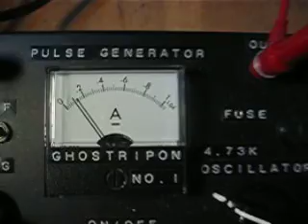WFC G1b-mk2 alternator conditioning 12V-0.1A（60th）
Stanley Allen Meyer's Water Fuel cell conditioning

*Conditioning
start at 0.1Amps(with alternator) for 10 min and stop for 15 min ×8
one set　：　exercise time is 80 min
stop for about 1hour

The pulse generator output is 0.1A, and the alternator drive is another.

*set up
6A6(600V-6A)diode ×6 using.
setup is Dave Lawton's pipe arrangement and alternator arrangement.
555timer Lawton circuit
alternator（12V-50A） V-belt pulley : 62.5mm
motor(1,740rpm) : V-belt pulley : 165mm
about 4,600rpm
without bifilar now
OUTER：SUS316L(TP-S)-20mm（ｔ1.5） ｌ=150mm
INNER：SUS316L(TP-S)-15mm（ｔ1.5） ｌ=161mm
(Tap water)

The 60th operation. （4,840min）
Operation for ..target.. 100 hours（6,000min）.

Decrease of a smoke bubble.
The generation of a big bubble has increased.
Yellowing（browning） of water decreased. Clear.

Because it is pulse, the measurement value of the tester is not accurate.
Ampere meters were exchanged. (0-5A Scale → 0-1A Scale)
58th times, gap was checked. There was no blocking.
There were no problems.
It is good feeling.

I decided to exchange water each time, so browning of a coat has not gone out even at present. The coat is white and beautiful.
When doing a conditioning before, it came to look like brown by the same number of times.

The change the court gets on : as well as the done conditioning without the alternator.
(It is early to use the alternator and getting on of the court is a little early. )